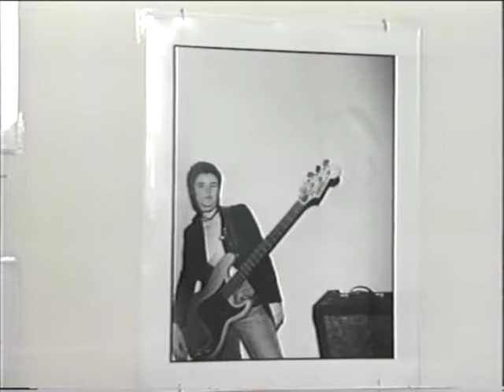Search & Destroy: Punk Photography 1976-79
The Lab
September–October 1997
With V. Vale, Sue Brisk, Bruce Conner, Charles Gatewood, Marcus Leatherdale, Judi Parks, Richard Peterson, Ruby Ray, James Stark, Kamera Zie